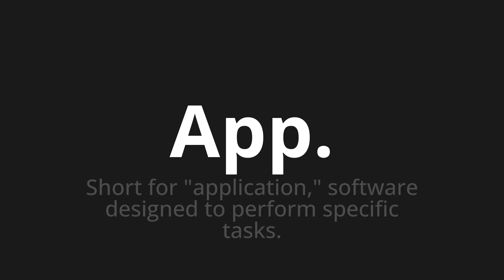How to pronounce App.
Master the Pronunciation of 'App. Which means app.' - which means : Short for "Application," Software Designed to Perform Specific Tasks. 📝 with @PizzaPronunciation 🎓🗣️ - [Your Guide to Italian]

Learn to pronounce 'App.' perfectly in Italian with our easy and engaging tutorial by @PizzaPronunciation! 📖📽️ In this comprehensive video, we provide you with native speaker examples 🗣️👂 and phonetic breakdowns 🎵 to ensure you get the pronunciation just right.

How to say App. in Italian